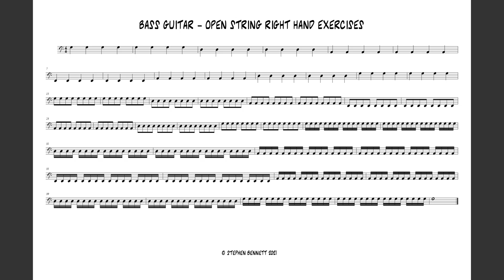Bass Guitar - open string right hand drills - 110 BPM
Bass guitar technique